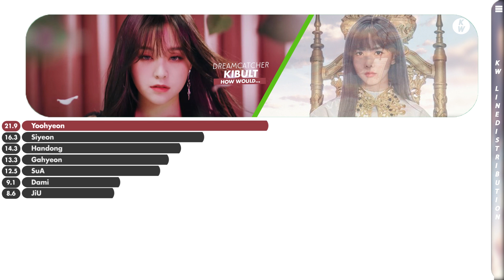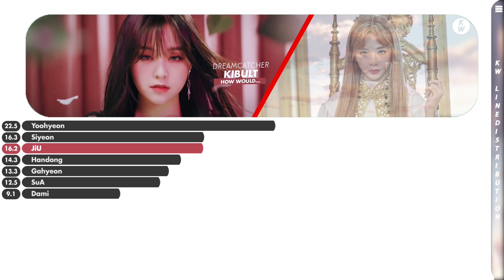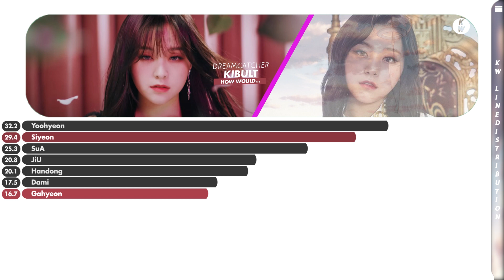How Would Dreamcatcher(드림캐쳐) sing: "Kidult(어른 아이)" by SEVENTEEN(세븐틴) | By KW Line Distributions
⭐Alguma sugestão de vídeo? Deixem nos comentários do vídeo

•Bias Ultimate:Yoohyeon/Vernon, Mingyu
•Bias: Todas as outras 6/DK, Hoshi, Jun, THE8

:..｡o○✨  𝐼𝑛𝑓𝑜𝑠 ✨ ○o｡..:

•Grupo:Dreamcatcher(드림캐쳐)/SEVENTEEN(세븐틴
•Álbum: [EP] Heng:garæ2
•Lançamento: 22/06/2020

:..｡o○✨ 𝐶𝑟𝑒́𝑑𝑖𝑡𝑜𝑠 ✨○o｡..:

•Layout (aonde aprendi a fazer)
•Intro (aonde aprendi a fazer)
•Thumb (vídeo daonde aprendi a fazer, e com alguns ajustes meus)
•Barras (aonde aprendi a fazer)

⭐Any video suggestions? Leave it in the video comments

•Bias Ultimate:Yoohyeon/Vernon, Mingyu
•Bias: All other 6/DK, Hoshi, Jun, THE8

:..｡o○✨ 𝐼𝑛𝑓𝑜𝑠 ✨ ○o｡.:

•Group:Dreamcatcher(드림캐쳐)/SEVENTEEN(세븐틴
•Album: [EP] Heng:garæ2
•Release:22/06/2020

:..｡o○✨𝑪𝒓𝒆𝒅𝒊𝒕𝒔✨○o｡..:

•Layout (where I learned how to do it)
•Intro (where I learned how to do it)
•Thumb (video where I learned how to do it, and with some adjustments of mine)
•Bars (where I learned how to do it)